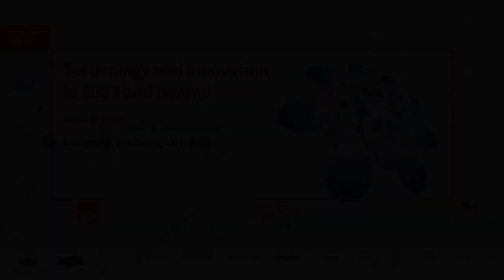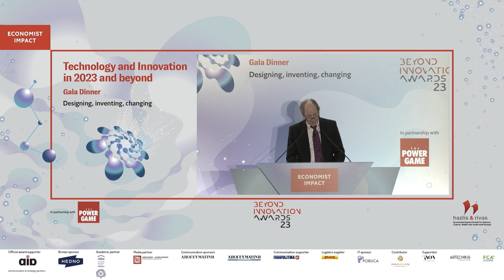John Andrews' opening remarks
John Andrews, consultant editor, The Economist, author, The World in Conflict at The Economist Impact's TECHNOLOGY AND INNOVATION IN 2023 AND BEYOND